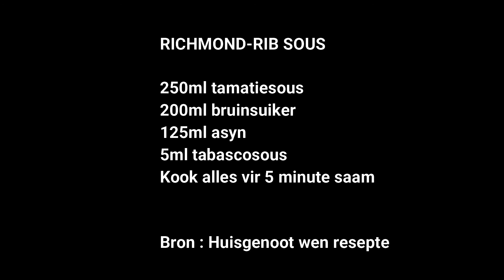Doeksagte varkrib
Sag,sappig en heerlik!!